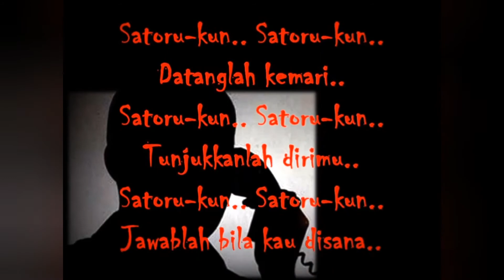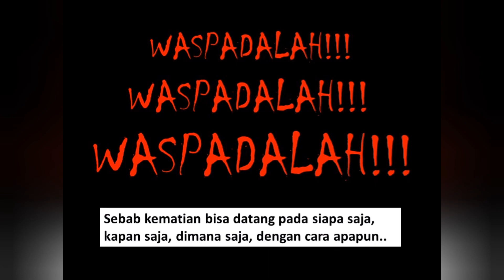JAPANESE URBAN LEGENDS Part 1 || Kisah Hantu Terkenal di Jepang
Sosok-sosok terkenal di jepang nih! Kalo ketemu, mau ajak foto bareng ga? 😂😂😂

happy watching.. 😁

with love,

Henhen Liu